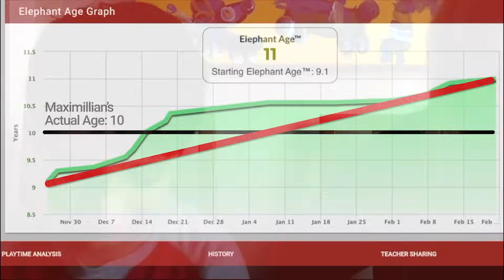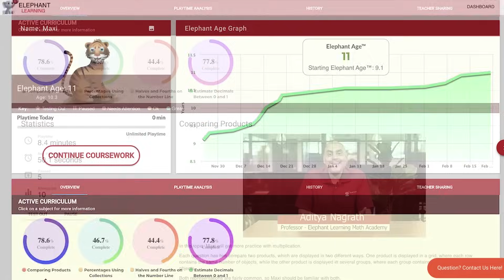Carolina and Maximillian Testimonial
As an engineer Carolina loves mathematics, her youngest son Maximillian... not so much.
Learn how Maxi went from a year behind to a year ahead and gained confidence in himself with mathematics!